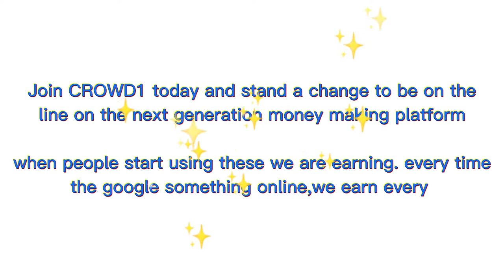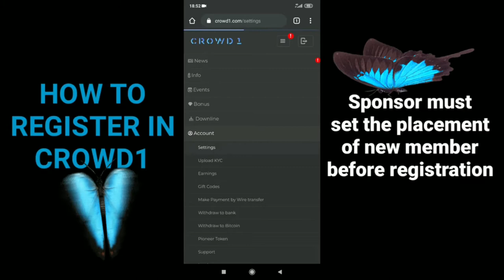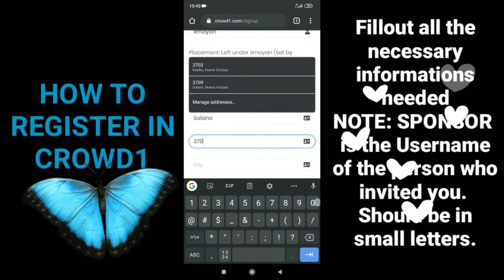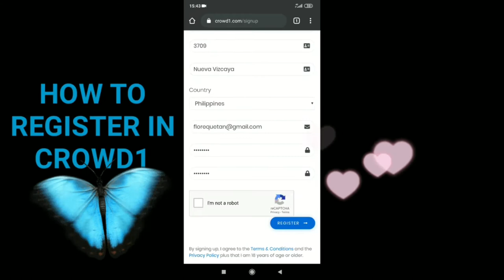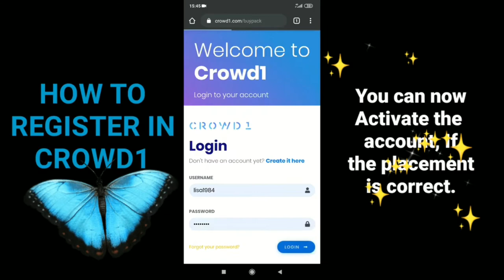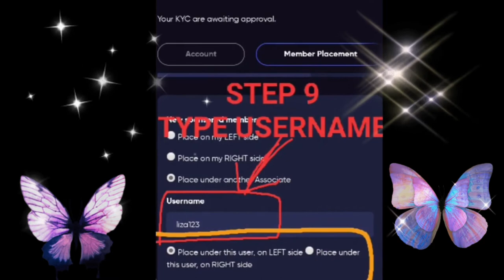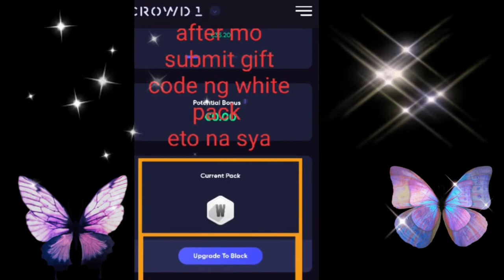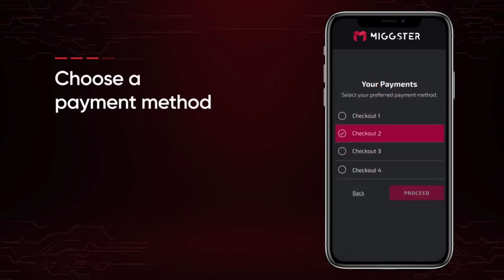Paano pag REGISTER maging member sa CROWD1 / Paano pag REGISTER MIGGSTER Gamer sa Crowd1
Impact CROWD1 Technology Mission, Goal, Strategy, Success ( Your Success depend on you

Ambition is the first step to success the second step is to take action

If you want to join the Crowd1 Business Please message us in the

Be part of a very Dynamic Crowd1 Team Thank you